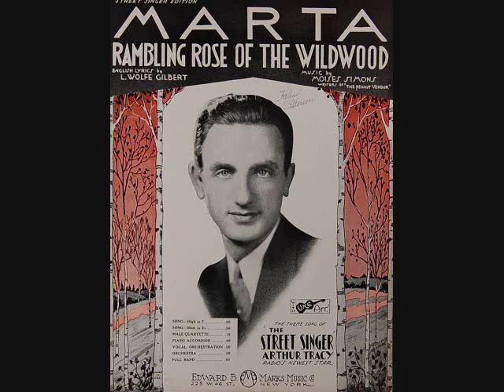Arthur Tracy - Marta (Rambling Rose of the Wildwood)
This is a re-recording of a song which originally charted for Tracy at #19 in 1932. It became his signature song, and he was the first artist to have a hit with it. I do not know when this particular version was recorded, but it has the sound quality of the 1930's or early 1940's. Also #15 for Tony Martin in December 1949, and #20 for the Bachelors in July 1967 (in the UK). Also recorded by David Whitfield.

Written by L. Wolfe Gilbert and Moises Simons.